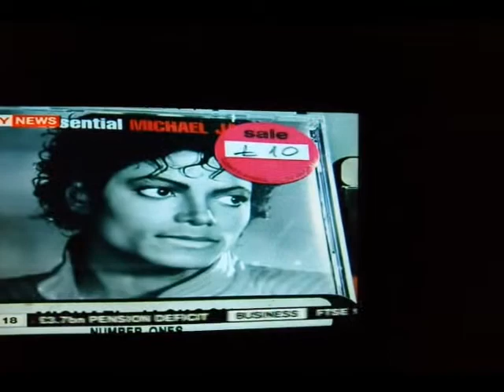michael jackson more new record part (1)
mj is the real king of pop he really changed the music style...he sold 31 million album in the last 9 monthes and theres many more to come from michael jackson ^_^